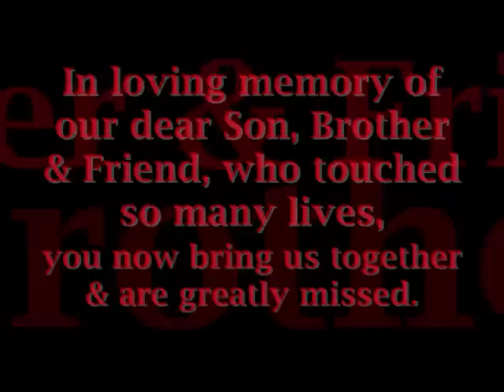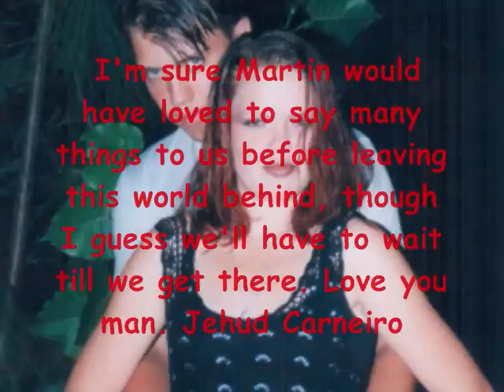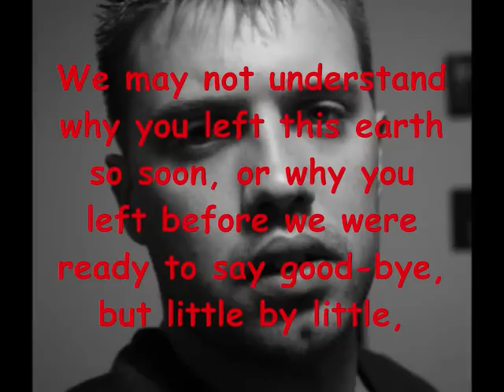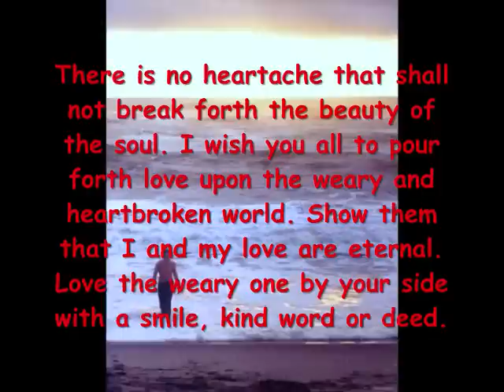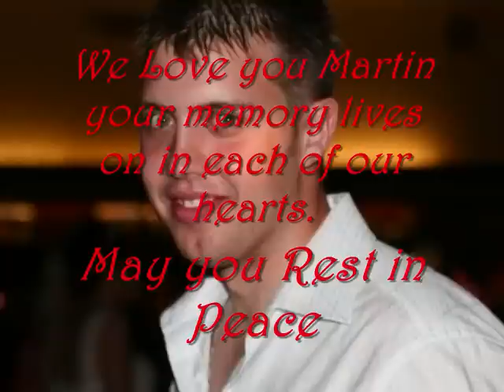Martin Molinski 0001